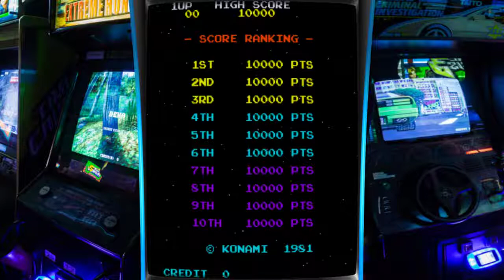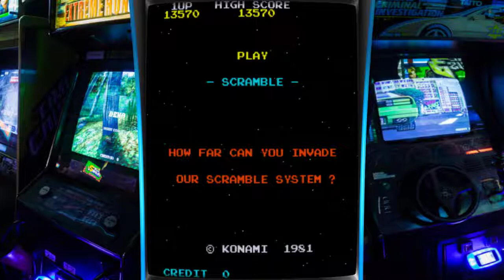Scramble (Arcade - Konami - 1981)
Instalação e configuração do Retroarch (23/9/2018)